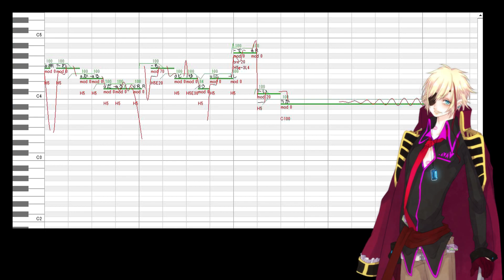【UTAU Tuning Show】Separate / セパレイト【愛琉歌レグ】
Hey guys! I've been very busy with my studies lately but I managed to poop out this little tuning video!
So this utau is Regu Airuga, his oto is really bad but otoing him really is worth it. I used both his normal vcv and his spinnel append. I also used the default resampler because it's lowkey my favorite :)

Also I am obsessed with this song help